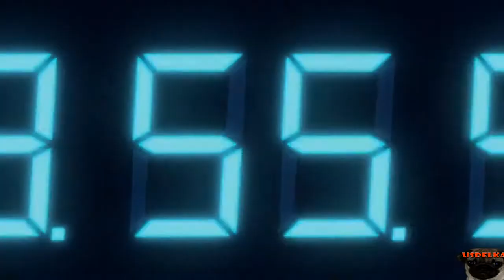Guia Resident Evil Revelations HD - Episodio 6-1 Buscando a Jill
NOTA: Desde el minuto 15:10 hasta el 17:08 la pantalla se ve en negro aunque se oye. No me explico porque no se renderizo bien y no me di cuenta. El recorrido es el mismo que el que hace Jill asi que no habra problemas. Aun asi disculpas por esta ausencia de video :(

Rango S

Chris y Jessica descieden del helicóptero y abordan el barco. Empiezas usando
a Chris Redfield. Debido a que estás en una misión de rescate, no podrás usar
los baules de armas que encuentres a tu paso.